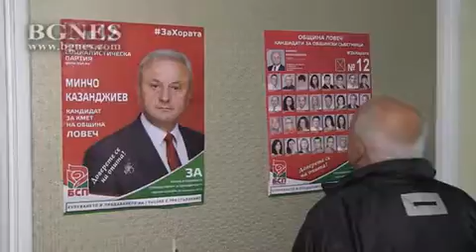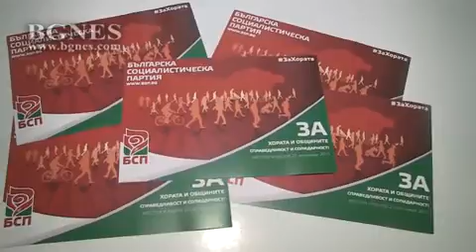Миков: За БСП е важно не усвояването на парите, а хората да живеят добре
„БСП не може да бъде партията, за която единствено усвояването на парите е важно, защото е важно хората да живеят по-добре. И тук смятам, че левите стандарти, които БСП предлага, платформите за местно самоуправление дават един друг поглед върху живота в общините, върху смисъла да бъдеш кмет, върху високата отговорност да бъдеш общински съветник от БСП“, заяви в Ловеч председателят на БСП Михаил Миков. Той присъства на официалното откриване на предизборната кампания и подкрепи досегашния кмет от БСП Минчо Казанджиев в надпреварата му за четвърти мандат на този пост./ БГНЕС